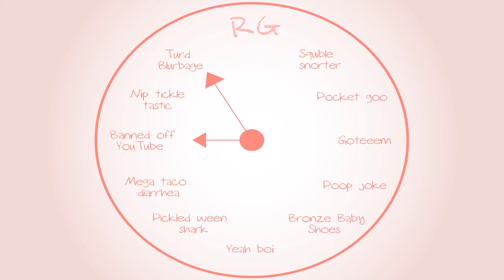Banjo-Tooie: Drop bombs like we in da Hyrule Field - Part 73 - Royal Goobs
The bass boom droppers yo.